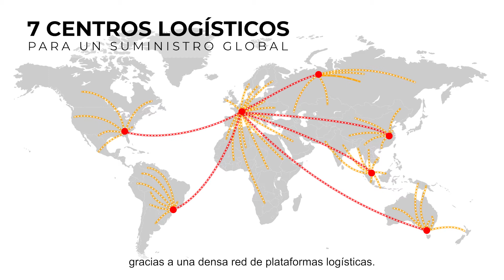Haulotte – Spare Parts Management – ES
Los clientes valoran mucho la disponibilidad de las piezas. Con una amplia gama de piezas de repuesto en stock, Haulotte satisface sus expectativas en cuanto a fiabilidad y flexibilidad, desde las piezas pequeñas a las grandes.